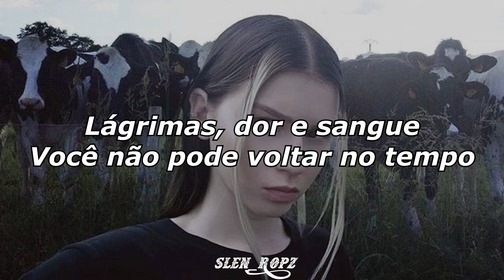IC3PEAK - Tears, Pain and Blood || Legendado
Ляляля-ляляля
Ляляля-ляляля
Ляляля-ляляля
Ляляля-ляляля

Meat and blood
Black and white
Soul and heart
Death and love
Day and night
Dark and light
Weep and cry

Слёзы, боль и кровь
Нас спасёт только любовь
Tears, pain and blood
Время не вернёшь назад

Meat and blood
Black and white
Soul and heart
Death and love
Day and night
Dark and light
Weep and cry

Meat and blood
Black and white
Soul and heart
Death and love
Day and night
Dark and light
Weep and cry

I can, I can grab you by the throat
So much fun to watch you choke
I can, I can give you what you want
We all have to die alone